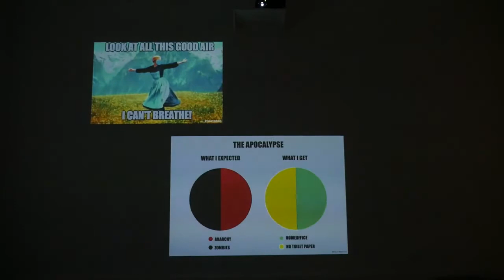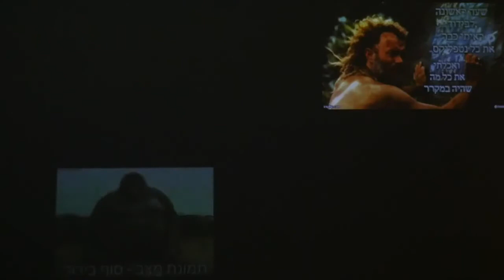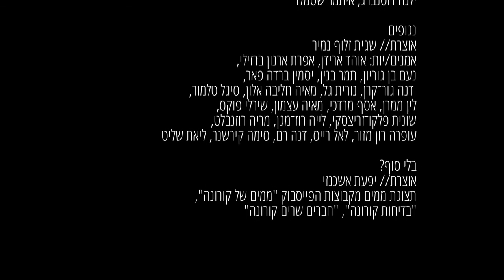מרחבים במשבר | סיור וירטואלי במרחבי אשכול התערוכות עם רון שחר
משבר הקורונה, על השלכותיו המרובות, הציף על פני השטח את קיומנו השברירי בהקשרים הנוגעים למרחבים הפרטיים ביותר, כמו גם לסדרים החברתיים הרחבים.
סיור מיוחד שהופק במסגרת אשכול התערוכות "מרחבים במשבר" עם המנחה רון שחר. במהלך הסיור רון שחר עובר דרך מרחבי התערוכה השונים ומעביר לנו מידע והסברים על היצירות ומקורות ההשראה של האמנים והאמניות ובכלל איך הכל מתקשר ומתחבר למרחבים הפרטים והאינטימיים שלנו שנמצאים כעת במצב של משבר.